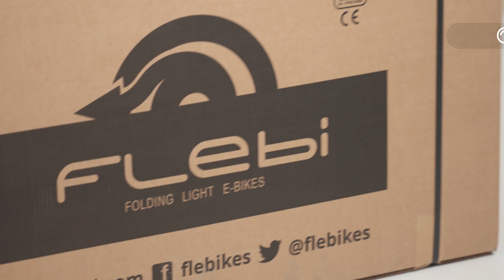Flebi Supra 4.0 kicsomagolás [MAGYAR]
Megmutatjuk, hogyan csomagold ki és szereld össze a Flebidet Eolo, hogy minél hamarabb élvezhesd.